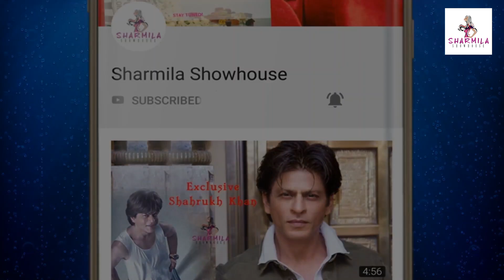করোনা আক্রান্ত কৌশিক সেন, রেশমি সেন | Breaking News | Kaushik Sen | Reshmi Sen